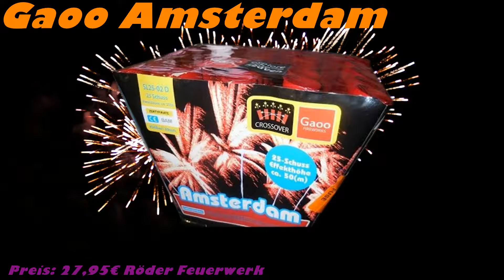Top 10 Fächerbatterien von Gaoo!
Heute für euch Top 10 Fächerbatterien von Gaoo und viele Grüße an den Willi^^ Nochmals Danke an 100 Abos! Ihr seit die geilsten und das Special kommt noch ;) LG und genießt das Video!

Die Musik ist lizensfrei und man darf sie downloaden oder es liegt eine Einverständnis des Produzenten dar!
Sollte es irgendwelche Probleme mit dem Video geben, dann schreibt mich an und wir klären das! ;D
►Skype: PyroLiebhaber
►Privat per Youtube
✘Mein Equipment

//Mfg PyroLiebhaber